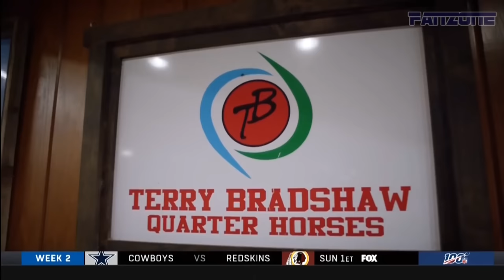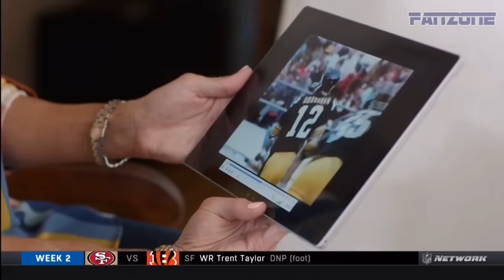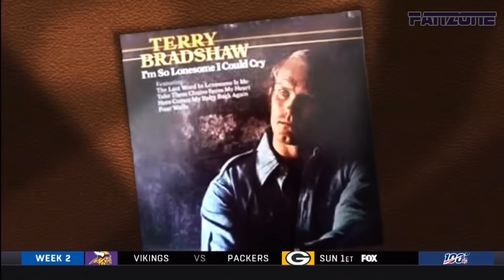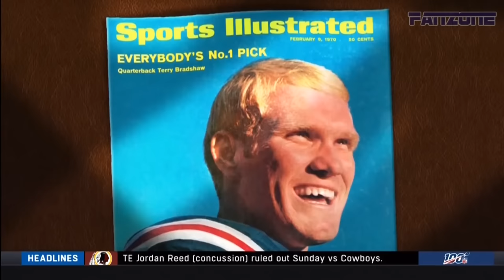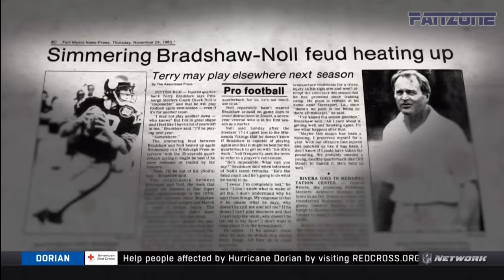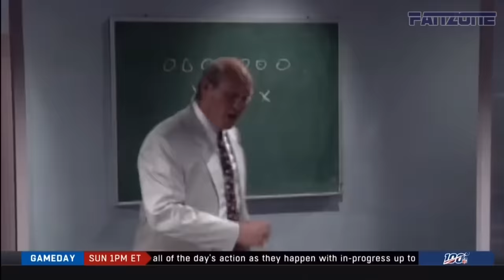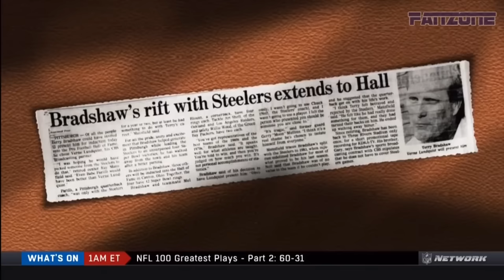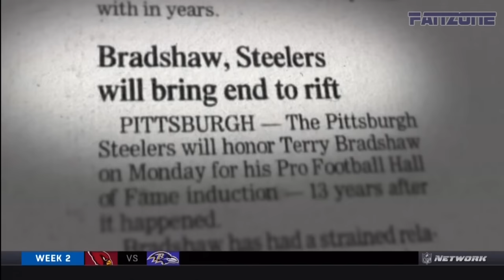A Football Life: Terry Bradshaw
Terry Paxton Bradshaw (born September 2, 1948) is an American former professional football player who was a quarterback for the Pittsburgh Steelers in the National Football League (NFL). Since 1994, he has been a television sports analyst and co-host of Fox NFL Sunday. Bradshaw is also an actor and recording artist, having participated in several television shows (mainly as himself) and films, most notably co-starring in the movie Failure to Launch, and releasing several country music albums. He played for 14 seasons with Pittsburgh, won four Super Bowl titles in a six-year period (1974, 1975, 1978, and 1979), becoming the first quarterback to win three and four Super Bowls, and led the Steelers to eight AFC Central championships. He was inducted into the Pro Football Hall of Fame in 1989, his first year of eligibility. Bradshaw was inducted into the College Football Hall of Fame in 1996.

Bradshaw is known as a tough competitor and for having one of the most powerful arms in NFL history. His physical skills and on-the-field leadership played a major role in the Steelers' dynasty throughout the 1970s. During his career, he passed for more than 300 yards in a game seven times, but three of those performances came in the postseason (two of which were in Super Bowls). In four career Super Bowl appearances, he passed for 932 yards and 9 touchdowns, both Super Bowl records at the time of his retirement. In 19 career postseason games, he completed 261 passes for 3,833 yards.